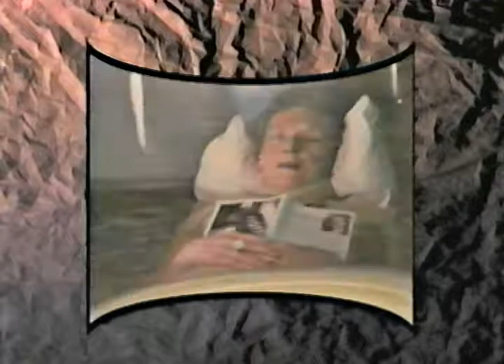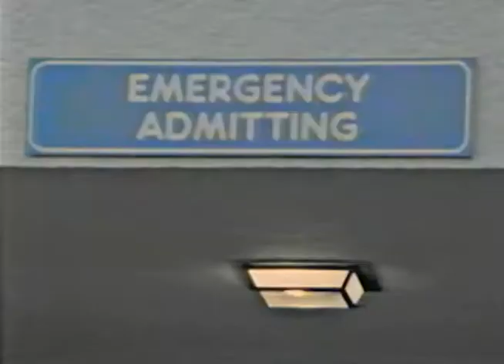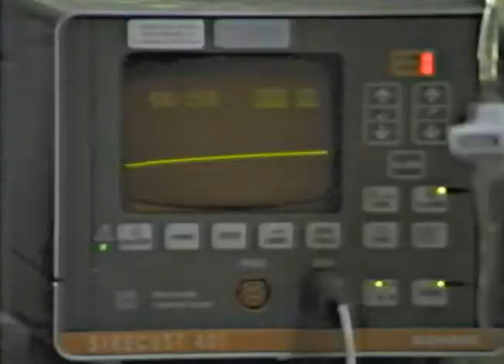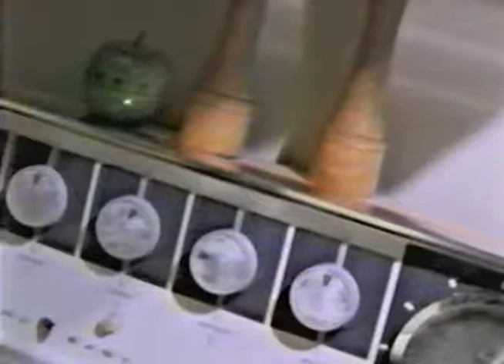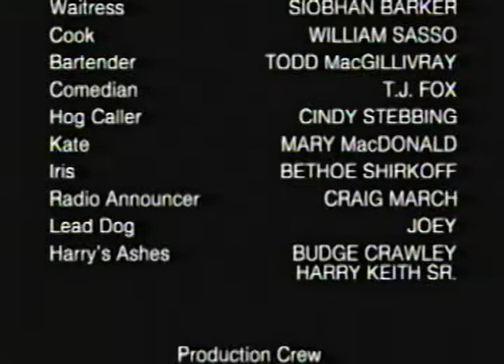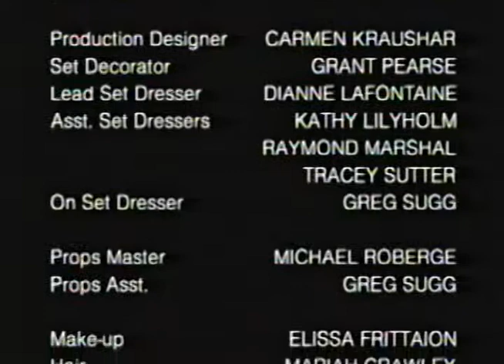ONE FOOT IN HEAVEN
First film ever made by Brian Barnard 1993.  Before digital filmmaking.  His film One Foot In Heaven, a comedy about the drama of growing old.